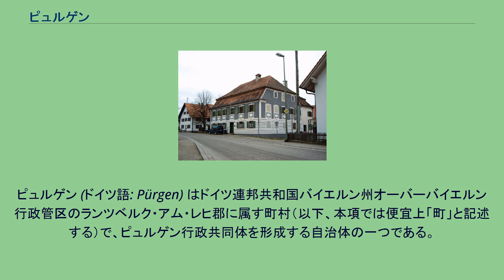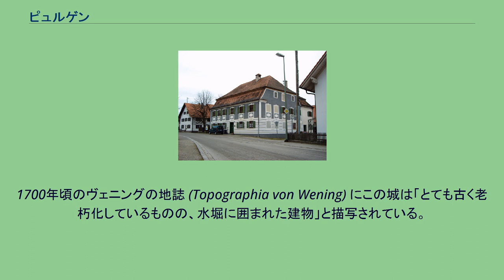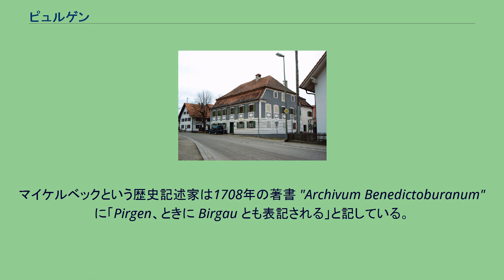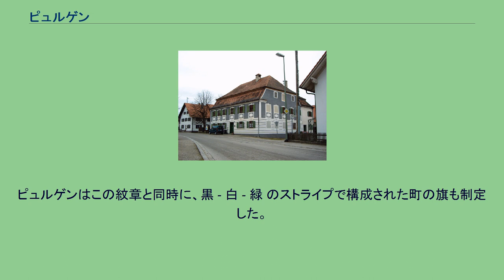ピュルゲン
ピュルゲン (ドイツ語: Pürgen) はドイツ連邦共和国バイエルン州オーバーバイエルン行政管区のランツベルク・アム・レヒ郡に属す町村（以下、本項では便宜上「町」と記述する）で、ピュルゲン行政共同体を形成する自治体の一つである。
ピュルゲンはミュンヘン計画地区内、ランツベルク・アム・レヒ近郊に位置する。
ピュルゲンはレヒ川河岸のテラス状のモレーン上にある。
この町の一部はカペレンベルクの北斜面にかかるが、大半はカペレンベルク、ミュールベルク、ディーンスベルクの3つの丘陵が形成する渓谷内に位置する。
町の中心には、流れ込む川のない池がある。
町内を州道ランツベルク - ヴァイルハイム線が通っているが、この道路はディーセン・アム・アンマーゼーまでの間に12回の急カーブがある。
カペレンベルク（海抜672m）は単独の山で、最終氷期の後に溶けた水が周囲をえぐった名残である。
この頂上からは、周辺地区やアルプスの峰など素晴らしい眺望が得られる。
ピュルゲン周辺での最初のケルト人入植は旧石器時代あるいは紀元前1000年頃のハルシュタット期に始まった。
地名、戦略上重要な位置であること、町の南東のフラウエンヴァルトに位置する墓地などから、先史時代に大きな入植地が造られていたと推測されている。
丘陵墓はかつて200基存在すると言われたが、1908年には63基だけになっていた。
第一次世界大戦後、危機にさらされていた丘陵墓が調査され、これにより印象深いハルシュタット期特有の装飾が施された器と火葬され骨が発掘された。
ある墓には古代ギリシアの青銅製の水盤が副葬されていた。
ピュルゲンは12世紀には固有のホーフマルク（農場共同体としての村）を形成していた。
最初の所有者は、現在も家系が続いているプフェッテン家であった。
元々、この家系はランツベルクの城山に、ペター礼拝堂付きのフェティーネ城を有していた。
プフェッテン家の始祖は1146年頃のオルトルフ・デ・フェティーネである。
ペンツィング (バイエルン)とピュルゲンはこの家門の最も古い所領であった。
ピュルゲンは、1833年に遺産相続の争いのために大部分が焼き払われるまでずっとこの家門内で相続され続けた。
その後、村は自由農民達によって新たに建設された。
バイエルンの行政改革に伴う1818年の市町村令によってレンゲンフェルト、シュトッフェン、ウンメンドルフ、ピュルゲンが自治体となった。
これらの町村は1972年に自由意思に基づき合併し、現在のピュルゲンが成立した。
古い伝承から、ピュルゲンには城館があったことが解る。
しかし、この古い城館はスウェーデン戦争によって大部分が焼失した。
1700年頃のヴェニングの地誌 (Topographia von Wening) にこの城は「とても古く老朽化しているものの、水堀に囲まれた建物」と描写されている。
18世紀に城内礼拝堂、ヴォールトの地下倉庫、11の部屋と1つのホールを持つ新しい城館が建設された。
周囲の立派な農場や森もその所領に含まれた。
村の池の南岸にあったその建物は美しい外観で多くの賞賛を受けた。
1810年頃の最も古い土地台帳地図には、東西を向いた本館と、その長軸を横切る形に配された2棟の附属建築が見て取れる。
しかし、この建物は1835年に馬小屋に至るまですべて破壊されてしまった。
現在ではその跡地に建てられた建造物に掲げられた記念板だけが往時を思い起こさせるものである。
最も古い表記は、740年頃の "Monumenta Germaniae" に記された Piringa である。
1033年には Pirigen と記述されている。
マイケルベックという歴史記述家は1708年の著書 "Archivum Benedictoburanum" に「Pirgen、ときに Birgau とも表記される」と記している。
シュトッフェン地区の民家 町長はヴィルフリート・レヒラーである。
現在の紋章は、郡議会の構想に基づき1960年5月2日に採択された。
図柄: 銀地で、中央下部に黒い横帯。
その上にゆっくりと歩く赤い舌を出して威嚇する黒い獅子。
基部に緑の三峰の山。
この紋章はこの町の歴史に基づいている。
これは、すでに12世紀からピュルゲンを治め、ホーフマルクを築いていたプフェッテン家を思い起こさせるものである。
プフェッテン家は現在もピュルゲンと深い関わりを...